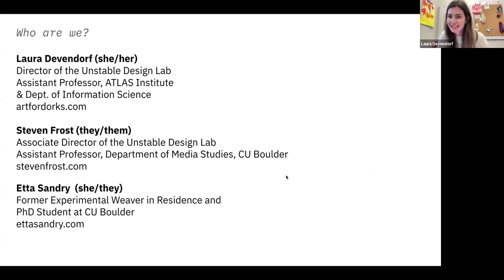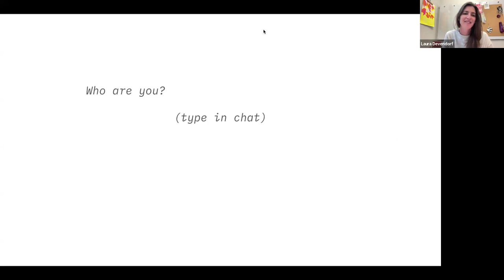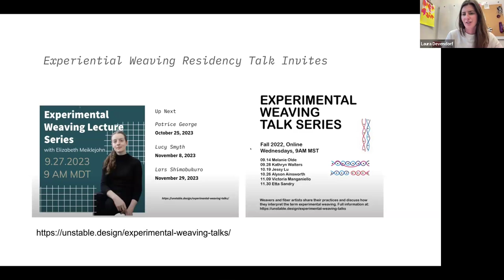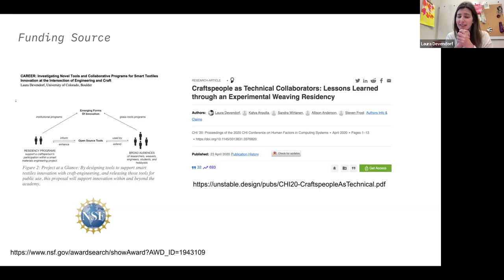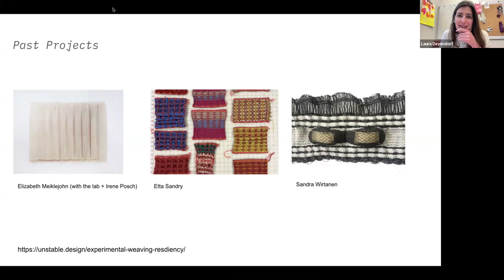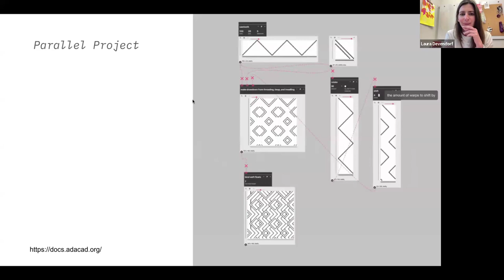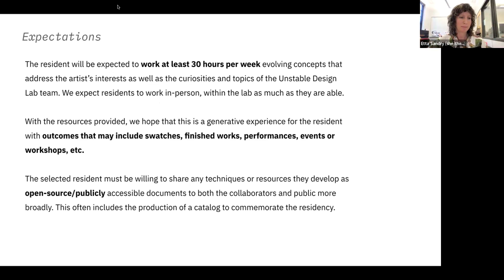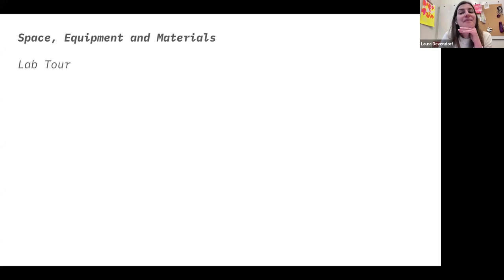2025 Experimental Weaving Residency Info Session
2025 Experimental Weaving Residency Info Session | Recorded Jan 9, 2024

The Unstable Design Lab is hosting its fourth experimental weaving residency with the goal of developing new techniques and open-source resources that can co-evolve weaving and engineering practice. Our theme for the 2025 residency, Expanding Experimentation, speaks to our desire to expand how we think about “experimentation” in weaving, looking beyond complex structure to invite explorations around politics, textility, and materiality of weaving. To consider, for example: the politics of craft/technical knowledge within material practice; how weaving animates different stories about technology; legacies of craft as they are felt across different bodies and geographies.

The chosen resident will work with the Unstable Design Lab, as well as researchers from the ATLAS Institute and University of Colorado more broadly, to create a series of swatches and/or resources that take up the theme of “expanding experimentation” in varied forms that can be deployed, adapted, and engaged by a broader public. The key outcome of this residency should be knowledge that can emerge between the resident and the Unstable Design Lab researchers, that can be shared in various forms such as publications, exhibition pieces, open-source recipes, software files, and/or work books.